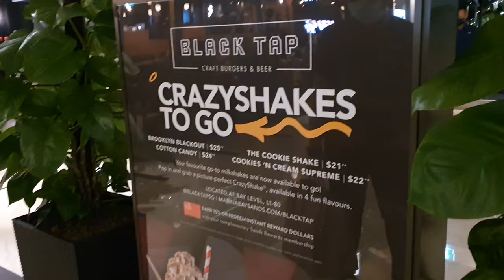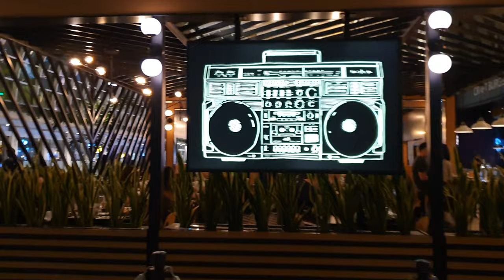Award Winning Burger and World Famous CrazyShakes by Black Tap Craft Burger & Beer at MBS Singapore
"The menu features a wide selection of craft burgers. Highlights include the classic All-American Burger and award-winning Greg Norman Burger — wagyu beef topped with house buttermilk-dill, blue cheese and arugula served on a soft potato bun. Lighter options include burger salads and a vegetarian falafel burger." However, to avoid eating red meat for better health control, we ordered the Impossible Burger instead.